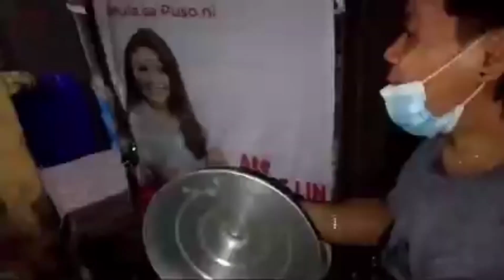inulan😱at ginabi😭ang pamimigay ko ng TAKOYAKI🐙sa SITIO UNO sa Fairview🥺